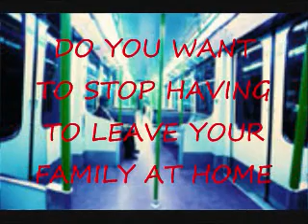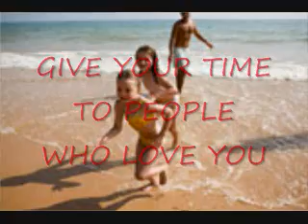income money online internet marketing sarah palin vp gov jo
income money online internet marketing sarah palin vp gov john mccain amy holmes
alaska politics convention rep republican sarah palin vp gov john mccain amy holmes
alaska politics convention rep republican funny shit lomao ouch cute wow